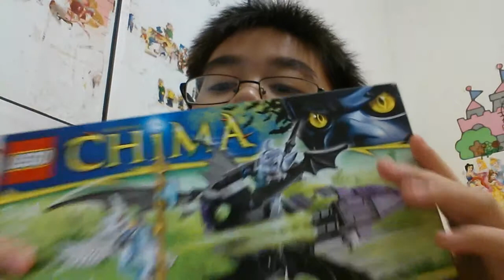Chima braptor wing strike review #1